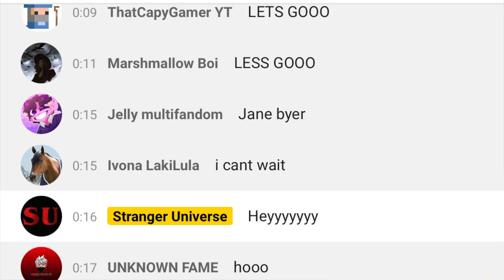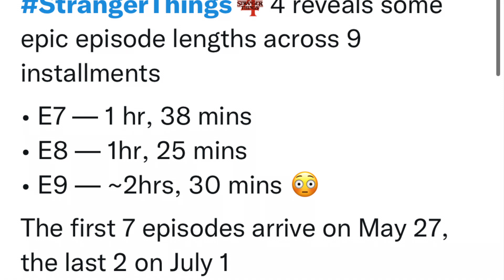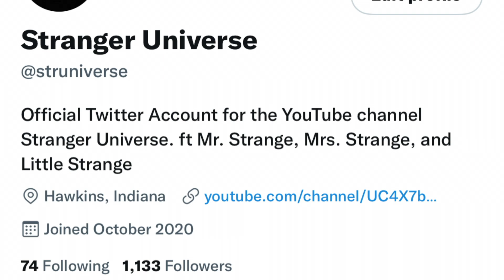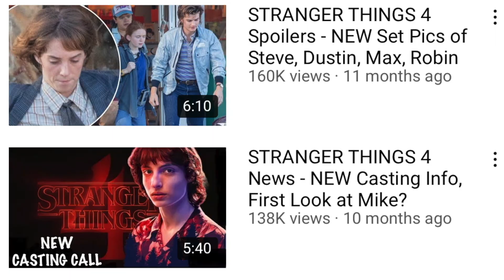Volume 1 Will Have 7 Episodes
An amazing announcement from the social media accounts of Stranger Things!